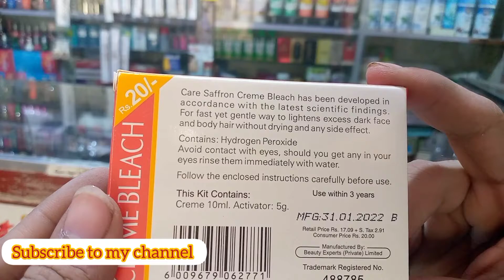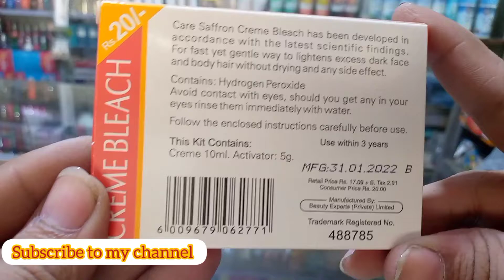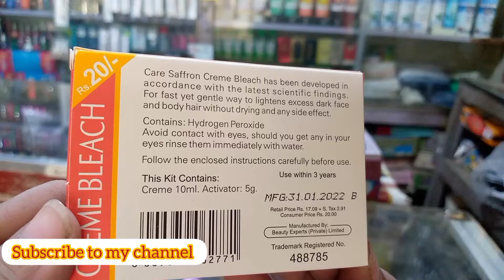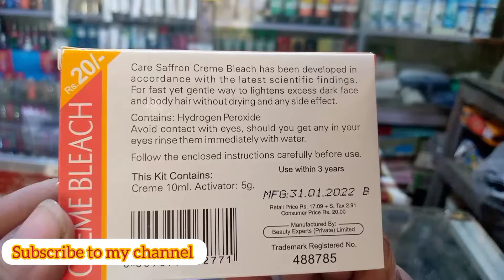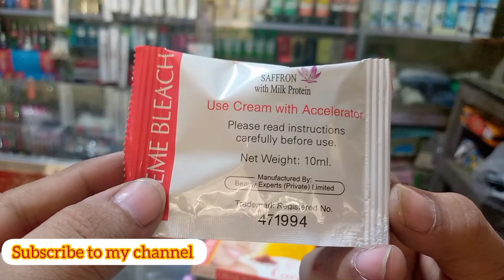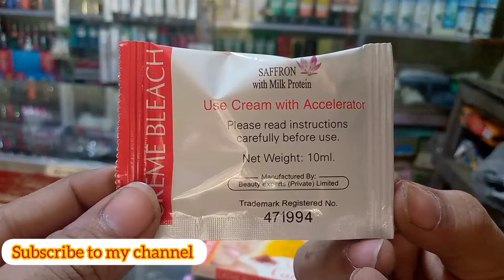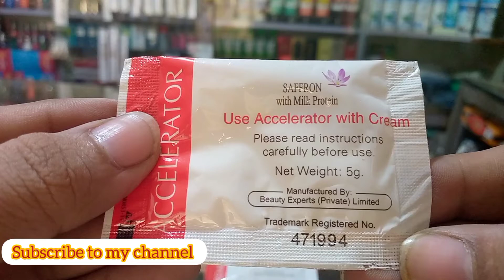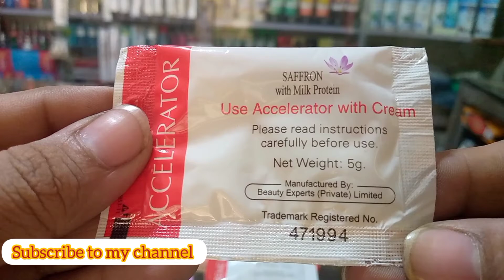Care Bleach cream review || Saffron with milk protein || Bleach cream benefits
care Bleach cream review Benefits use in Urdu Hindi

how to benefits bleach cream